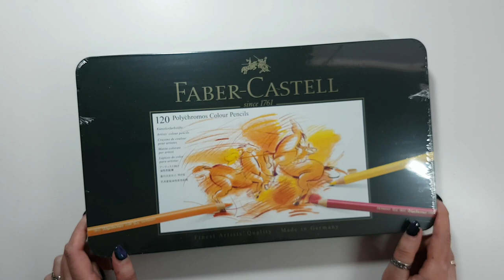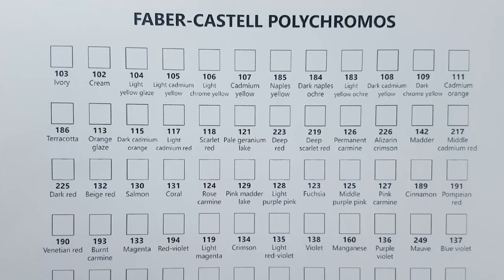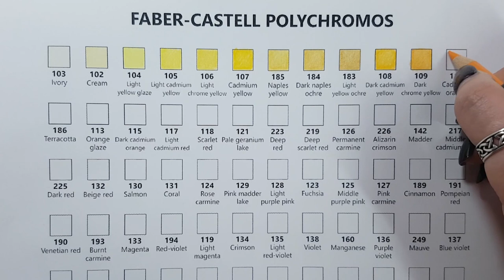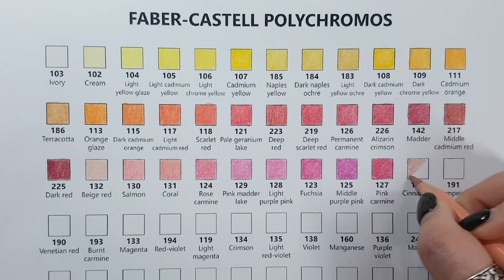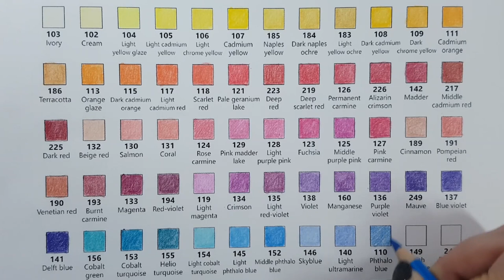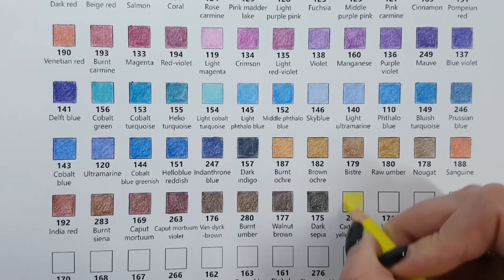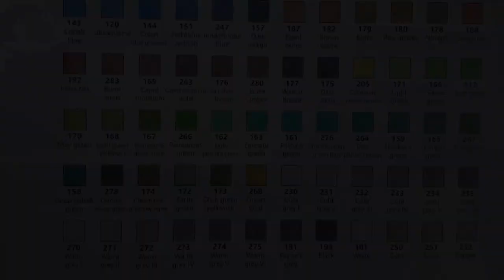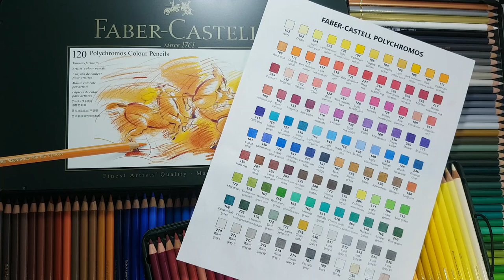Faber-Castell Polychromos set of 120 colour pencils | Unboxing and Swatching | + Free chart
In this video, I share a set of 120 color pencils by Faber-Castell. I'll show you all colors and share my thoughts with you why I decided to get this set. And why I'm not satisfied with my Prismacolor pencils set...
Also, I made my own chart for these pencils and you can get it for free.

Faber-Castell Polychromos Artists' Color Pencils - Tin of 120 Colors on Amazon